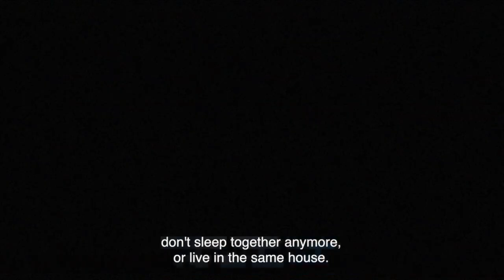NOSOTROS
Sigue de cerca a un grupo de cinco amigos a lo largo del fin de semana de diciembre de 2015 en el que tendrán lugar las Elecciones Generales en España.

María, Suko, Sarah, Seda y Felipe están en la treintena y se conocieron en Madrid. Forman parte de una generación compleja, frágil, la primera en muchas décadas que los sociólogos aseguran que vivirá peor que la de sus padres.

Directed by: Felipe Vara de Rey
Written by: Hugo Mas and Felipe Vara de Rey
Producer by: Cristina Hergueta
Line Producer: Javier “Tasio” Oliver
Cinematography: Roberto San Eugenio and Fede Cesca
Sound: Miguel “Maiki” Calvo
Editing: Noel Rayo
Colorist: Susana Muniain